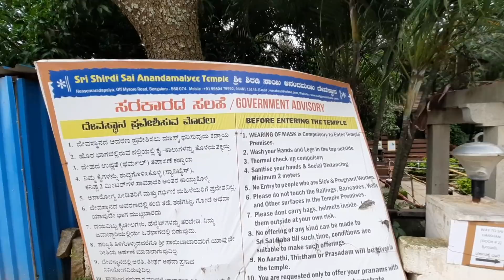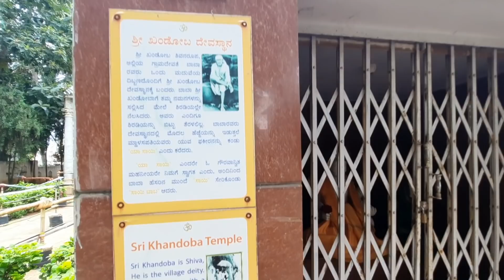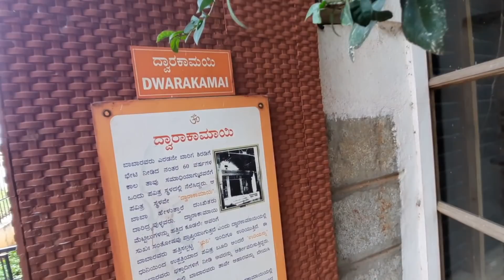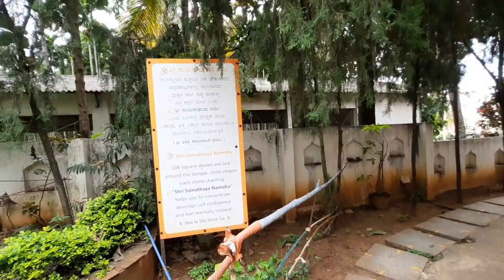Sai 103 - Everything will be alright / Think positive / Sai Motivation 108 Trip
Hunsemardapalya, off Mysore road,
By Raja Rajeshwari General Hospital & College.
Bangalore – 74.